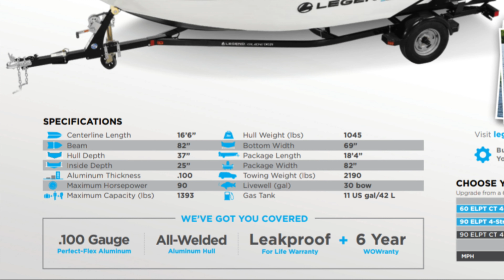LEGEND X16 WALKTHROUGH+REVIEW | BEST FISH AND SKI??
A detailed walkaround and review of my 2016 LegendX16. Is this the best Fish and Ski for the money???

MACBOOK AIR
GOPRO HERO 9 BLACK
FLEXIBLE TRIPOD
DISPOSABLE SHOP GLOVES
GOPRO ACCESSORIES
GOPRO GIMBAL
PRO SERIES TRACK STAND
SAMSUNG GALAXY S20
ANKER SD CARD READER